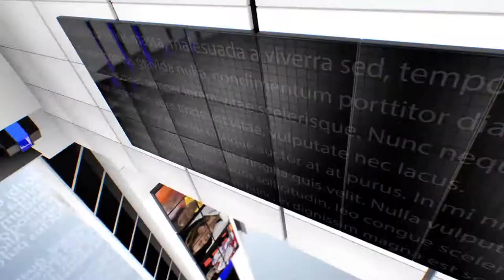IPN NEWS - अयोध्या में रचा गया इतिहास, पीएम मोदी ने रखी राम मंदिर की आधारशिला